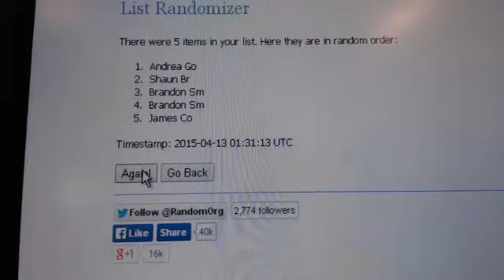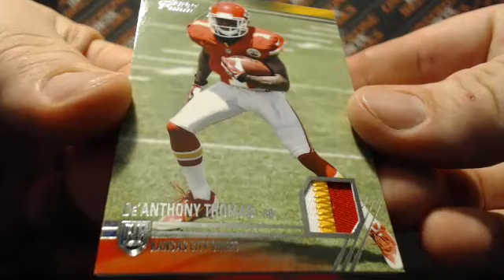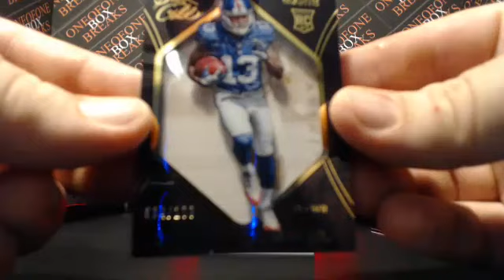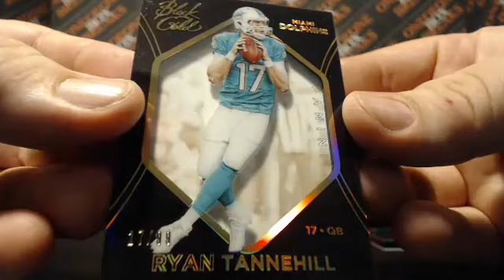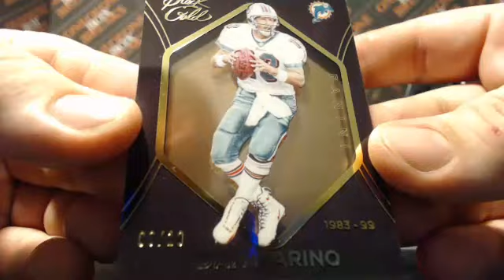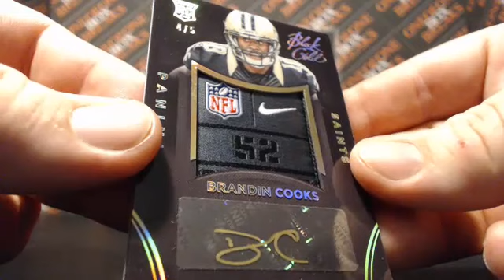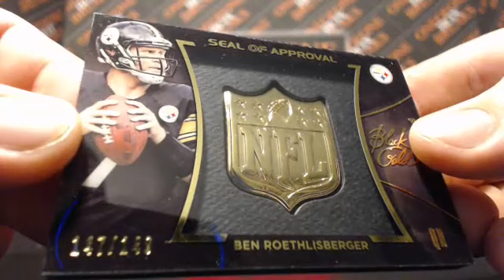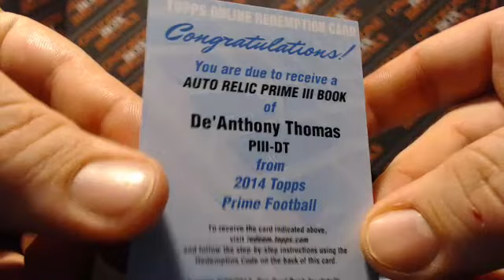2014 Black Gold Case #12 - 4/12/2015